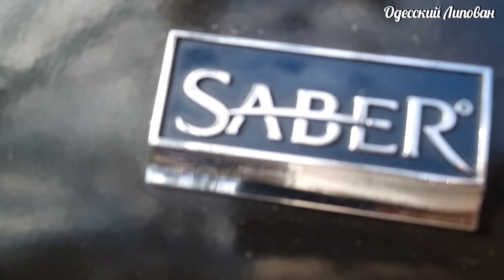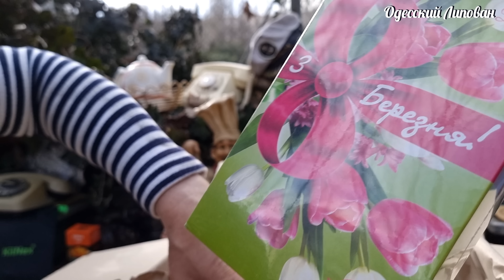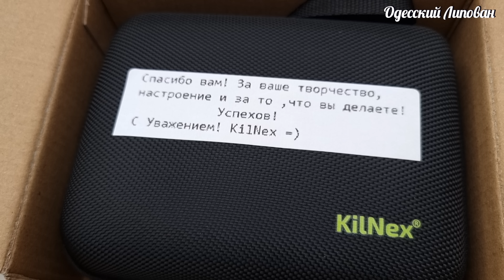Лосось на гриле!! Рецепт на любой праздник!!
Мечта любого мужчины!!!👇👇👇
ЛУЧШИЕ Казаны👇👇👇
Для любителей точить 🔪🗡⚔️‼️👇👇👇
Work Sharp Ken Onion Edition WSKTS-KO-I

Точилка максимально проста в использовании, не требует физической силы, особых знаний или навыков. Идеально подходит для дома, профессиональной кухни и мастерской. Справится с любым кухонным ножом, в том числе с серрейторным лезвием.

Точилка от американского бренда Work Sharp, специализирующегося на производстве профессиональных устройств для заточки.
Есть точилки в разной ценовой категории.
Лосось на гриле рецепт на любой праздник. Липован Одесса
Давай дружить
 Друзья поддержите видео лайками!!!